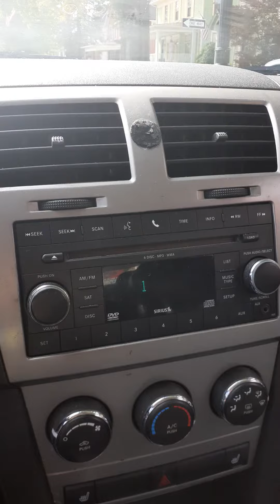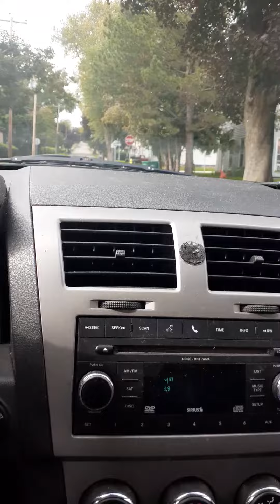Clash on TGIF